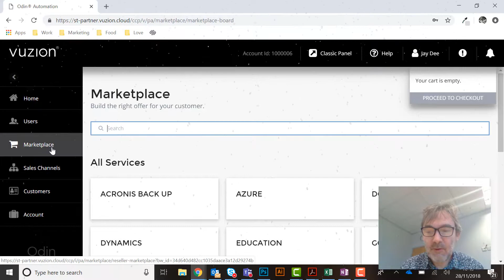Vuzion Advent Calendar | Day 3